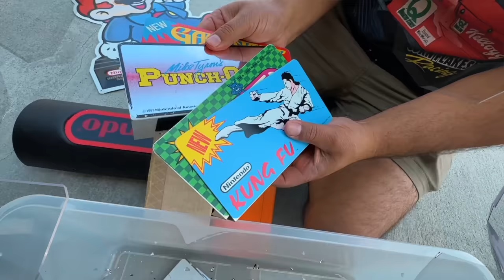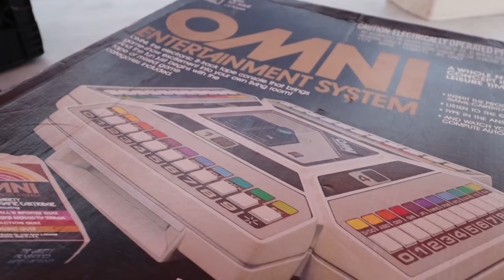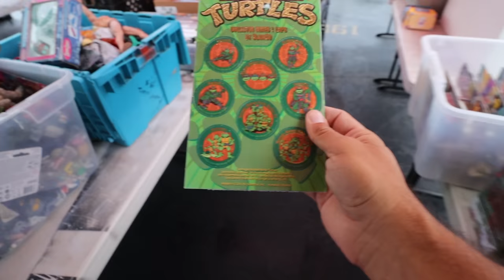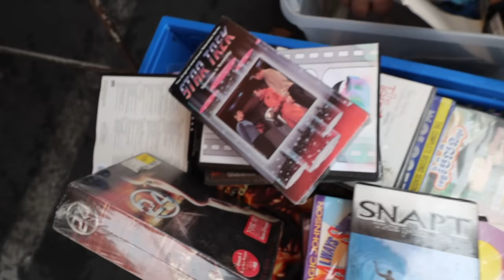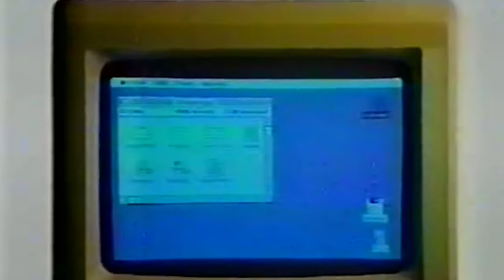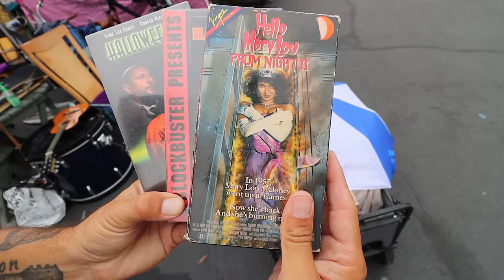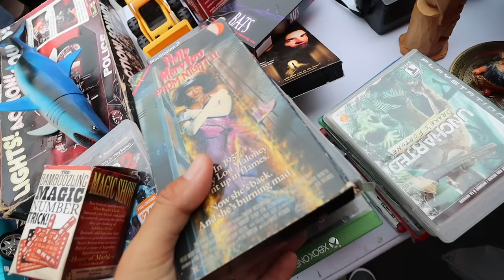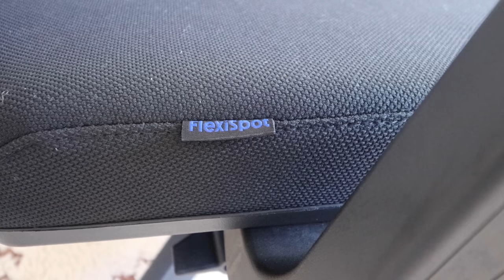WTF are these consoles we found...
FlexiSpot E7 standing desk C7 ergonomic chair For Canadian followers check